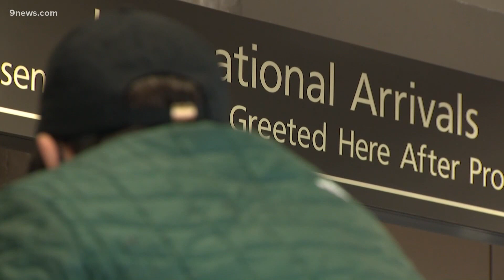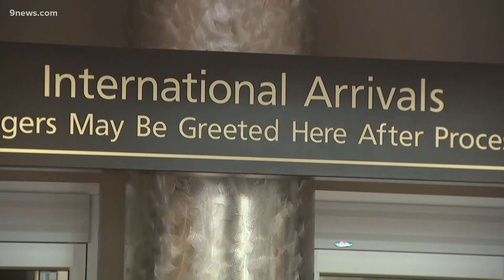Families reunite at DIA after US lifts pandemic travel ban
The US is once again allowing visitors from certain countries, if they can show proof of vaccination and a negative COVID test before boarding their flight.

9NEWS (KUSA) is located in Denver, Colorado.